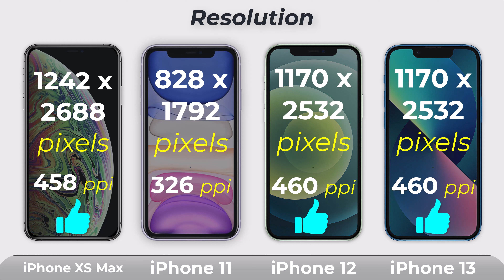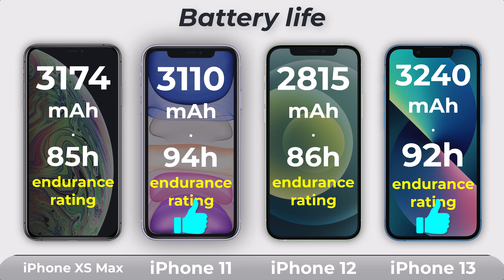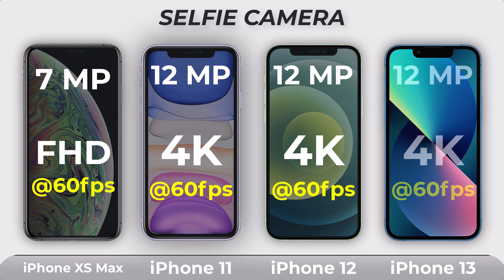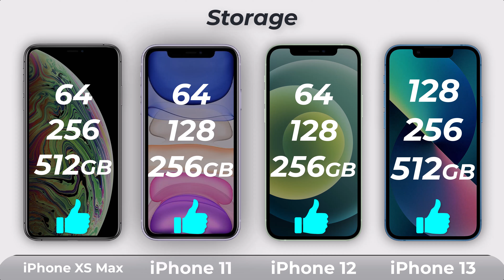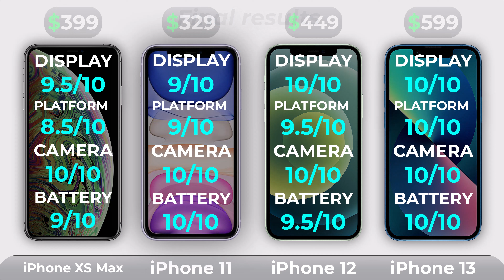iPhone XS Max Vs iPhone 11 Vs iPhone 12 Vs iPhone 13 Full Review in 2024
Top 4 best iphones in 2024
iphone xs max vs 11 vs 12 vs 13 review in 2024

The best-selling iPhones in 2024